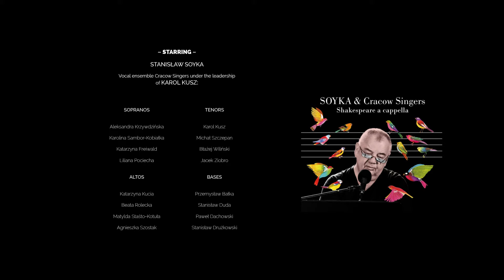SOYKA & Cracow Singers - Sonnet XXXIII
Starring
Stanisław Soyka
Vocal ensemble Cracow Singers under the leadership of Karol Kusz:

Sopranos
Aleksandra Krzywdzińska
Karolina Sambor-Kobiałka
Katarzyna Freiwald
Liliana Pociecha

Altos
Katarzyna Kucia
Beata Rolecka
Matylda Staśto-Kotuła
Agnieszka Szostak

Tenors
Karol Kusz
Michał Szczepan
Błażej Wiliński
Jacek Ziobro

Bases
Przemysław Bałka
Stanisław Duda
Paweł Dachowski
Stanisław Drużkowski

Adam Nyk

Director assistant
Anna Magoska

Second director
Maciej Jaśko

Paweł Grabowski / WOW Pictures

Assistant cameraman
Mateusz Jaśko

Composer
Stanisław Soyka

Film editor and animation director
Adam Nyk

Postproduction
Concept Music Art Studio

Keying
Aleksandra Gaździcka

Make-Up
„Artystyczna Alternatywa” Szkoła Wizażu i Stylizacji

Multimedia producer
Piotr Górski

Making of
Joanna Rosiak

Production manager
Mateusz Jaworski

International Congress Centre EXPO Kraków
Cinelight
Cinerental

Producer
Krzysztof Paradowski

Production
Concept Music Art
2016